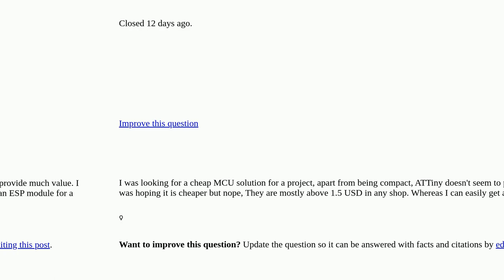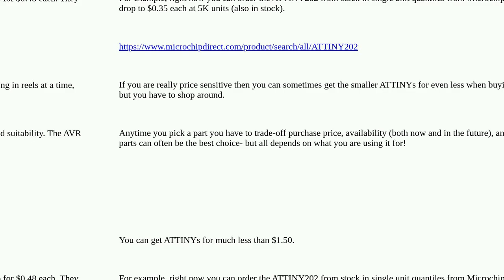Why are ATTiny so expensive compared to ESP modules compared to features they offer? [closed]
A special thanks goes out to the community

  attiny